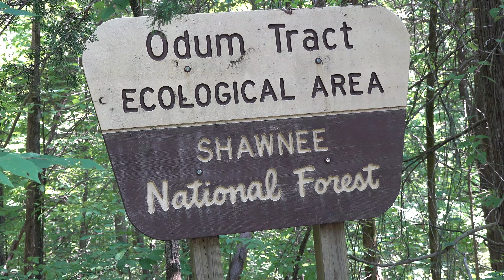Shawnee National Forest Nature Video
Shawnee National Forest Nature Video. A different kind of video. Less Shawn talking, more nature sounds.

Tell me if you like this kind of video!?

Want to send Hiking with Shawn something?
(NOTE: Sending a product doesn’t guarantee a video review!)

Jamie Douglas, Ellen Denny, Tracy Jayne McCaffrey, Daphne, Brian Oelberg, A Nameless Guest, Alison G, Justin Dennis, Clyde M Mauk, Craig Rhodes, Charles Pare', Nathan Mace, Mike Z, Monica Tichenor, Amanda Ripley, Grant Twiss, and Erik B.

All content is copyright of Hiking with Shawn, LLC. You must have permission to repurpose this content. "Hiking with Shawn" is a registered trademark.